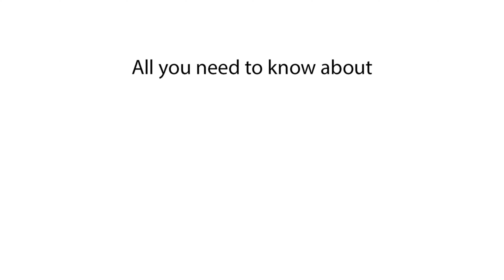Is it OK to sleep with a plush toy?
Explore the science behind sleeping with plush toys. Learn whether it's beneficial or detrimental to sleep quality, examining factors such as comfort, psychological comfort, and emotional attachment. Delve into research on the impact of sleeping with plush toys on sleep hygiene and overall well-being. Discover practical tips for incorporating plush toys into your sleep routine effectively.

Is it okay to sleep with a stuffed animal?
Sleeping with plush toys: yes or no?
Benefits of sleeping with a soft toy?
Should I sleep with a plush toy?
Plush toy companionship during sleep: pros and cons.
Impact of sleeping with a stuffed animal on sleep quality.
Best practices for sleeping with a plush toy.
Comfort benefits of sleeping with a soft toy.
Is it healthy for adults to sleep with plush toys?
How does sleeping with a stuffed animal affect sleep?
Plush toy cuddling and its effects on sleep.
Does sleeping with a soft toy improve sleep?
Sleeping with plush toys: Yay or nay?
Myths and truths about sleeping with stuffed animals.
Comforting effects of sleeping with a plush toy.
Plush toy companionship and its impact on sleep patterns.
Are there any risks to sleeping with a stuffed animal?
Sleeping with a plush toy for relaxation.
Can sleeping with a soft toy help with anxiety?
Sleeping with plush toys and emotional well-being.
Is it normal for adults to sleep with stuffed animals?
How does sleeping with a plush toy affect sleep hygiene?
Plush toy cuddling and its psychological benefits.
Tips for adults who want to sleep with a stuffed animal.
Does sleeping with a soft toy help with insomnia?
Comfort and security of sleeping with a plush toy.
Sleeping with plush toys and stress relief.
Should children be encouraged to sleep with stuffed animals?
Plush toy sleep aids: effectiveness and considerations.
How does sleeping with a stuffed animal impact sleep posture?
Plush toy companionship and its effect on sleep disturbances.
Sleeping with a soft toy for comfort and relaxation.
Is it common for people to sleep with plush toys?
Plush toy cuddling and its impact on sleep hormones.
Benefits of sleeping with a stuffed animal for mental health.
Can sleeping with a plush toy improve sleep quality in children?
Sleeping with plush toys and its effect on sleep environment.
Are there any age restrictions for sleeping with a stuffed animal?
Comforting effects of sleeping with a plush toy for children.
Plush toy companionship and its impact on sleep anxiety.
Is it healthy for children to sleep with stuffed animals?
How does sleeping with a soft toy affect sleep psychology?
Plush toy cuddling and its association with sleep rituals.